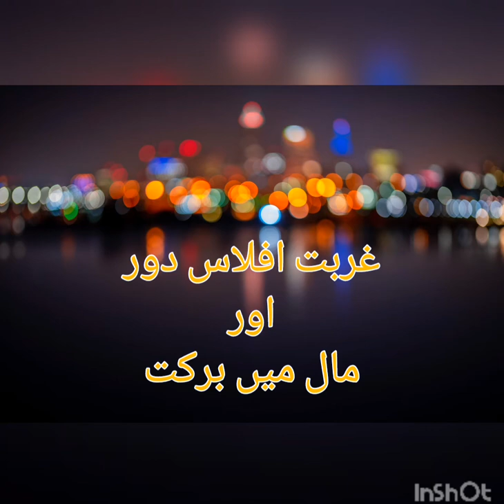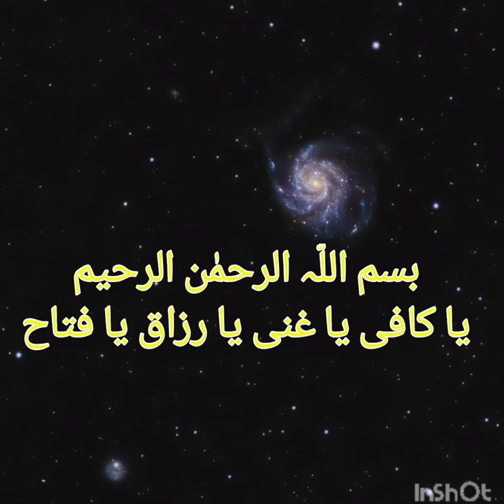Get rid of Poverty| Become Rich💲| 💰Become Wealthy💰|نقشبندیہ عمل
This video is about an amal to get rid of poverty and become rich and wealthy.
This amal has been given by Aulia Naqshbandi.